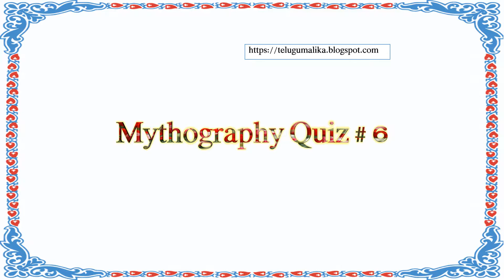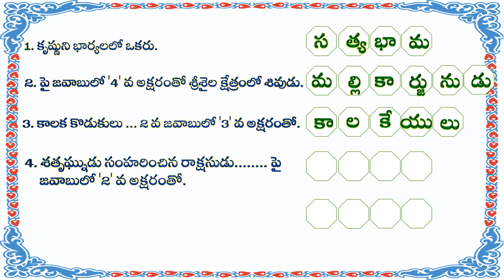Mythography Quiz questions and Answers in Telugu # 6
This video shows  Mythography Puzzle questions and answers.